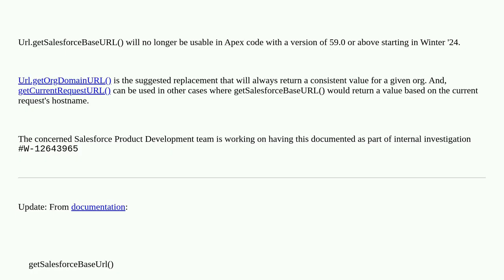Salesforce: Method was removed after version 58.0: getSalesforceBaseUrl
Method was removed after version 58.0: getSalesforceBaseUrl

A special thanks goes out to the awesome community

  apex winter24